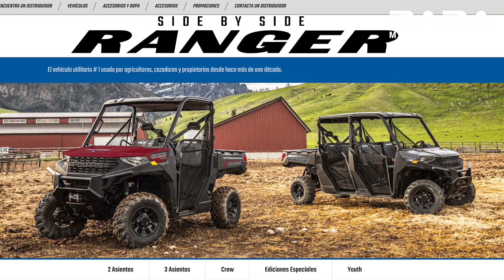¿Cuánto CUESTA tener un ATV? | Experiencia extrema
En este video te compartimos nuestra experiencia con un ATV y los detalles que debes conocer de estos vehículos.
¡Acompáñanos!